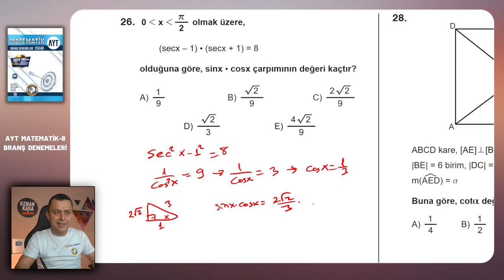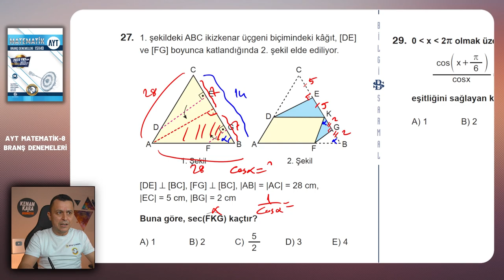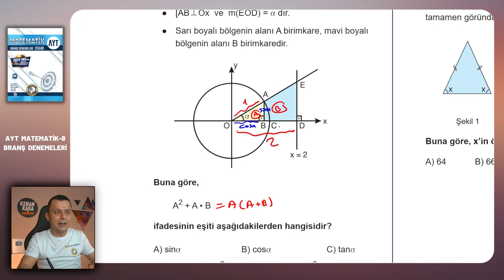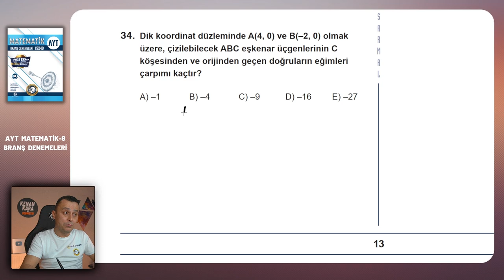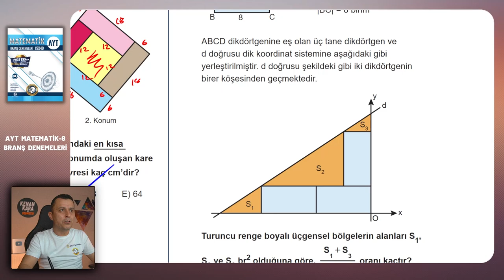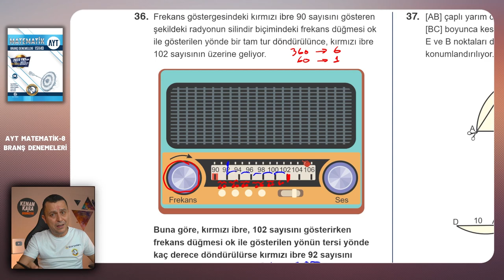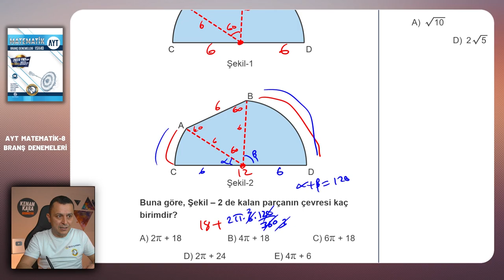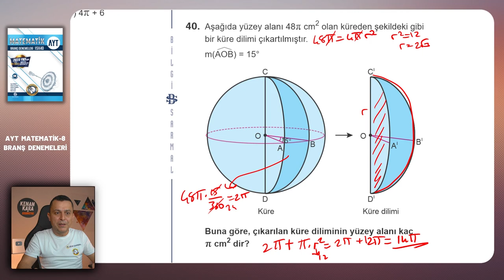DENEME-8 | Geometri çözümleri | Bilgi Sarmal | AYT Matematik Branş Denemeleri